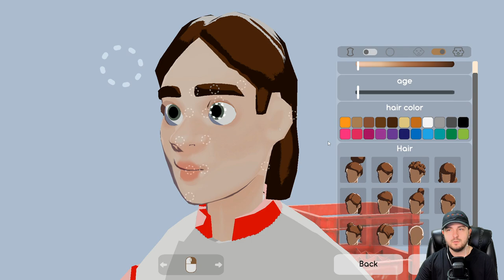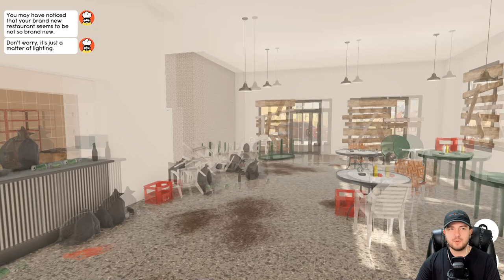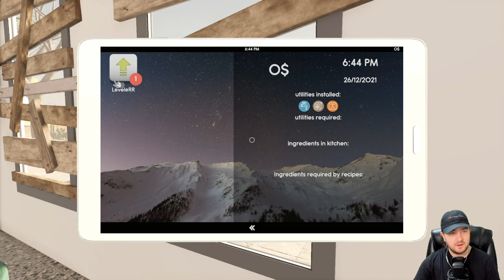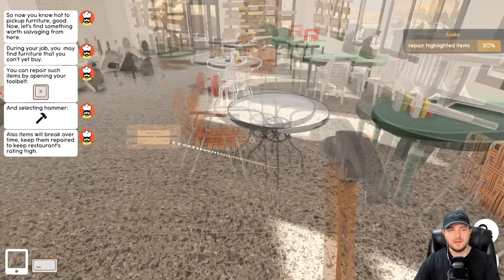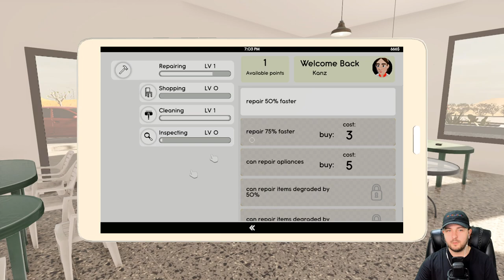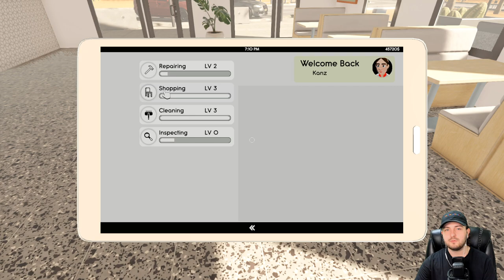Saving Disastrous Restaurants From Extinction! - Let's Look At Restaurant Renovator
Become a Restaurant Renovator who knows the recipe for the success and helps failing restaurant to rise from their knees!